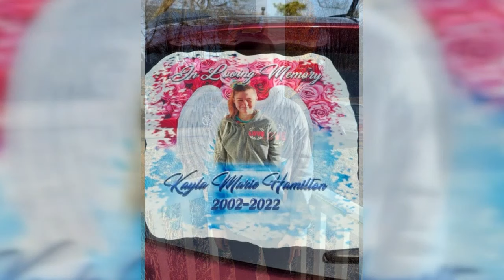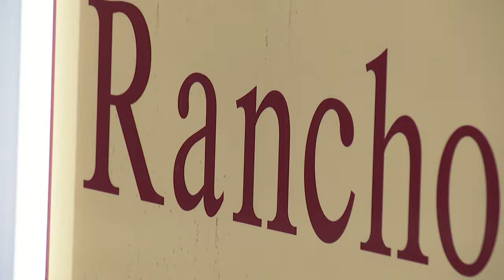Baltimore County releases convicted sex offender despite federal hold request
Baltimore County authorities released a convicted sex offender in the United States illegally despite a request from the federal government to keep him in custody, the U.S. Department of Homeland Security says.